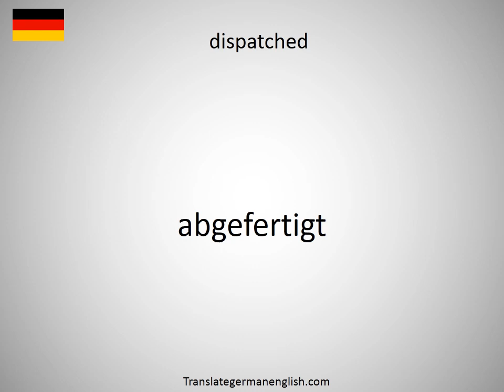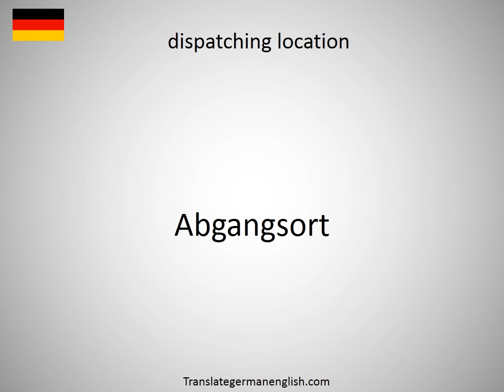How to say dispatch rider in German?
How to say dispatch rider in German? Learn the pronounciation dispatch rider! How to Pronounce dispatch rider. Expand your vocabulary, learn German words. Practice German online. Use this free pronunciation guide to practice words at a time. Learn German for free. Thank you for viewing, please like or subscribe! hoe om te sê, si të thuash, እንዴት እንደሚናገር, wie sagt man, comment dire, come dire, como dizer, как сказать, nasıl denir, cómo decir, 怎么说, πώς να το πω, hoe zeg je.